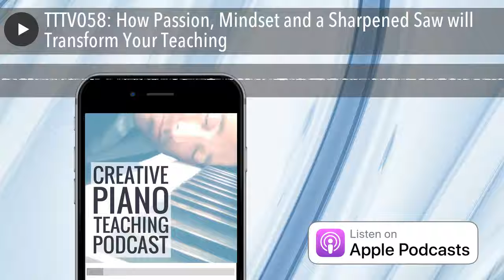TTTV058: How Passion, Mindset and a Sharpened Saw will Transform Your Teaching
Thanks for reading TTTV058: How Passion, Mindset and a Sharpened Saw will Transform Your Teaching from Creative Music Education.
Something we see time and time again, is that great teachers are lifelong learners. Great teachers never stop trying to better themselves, participating in various forms of professional development and continuing education. Today’s podcast is a little different. Paul Myatt and I will shortly be running teacher training events around Australia, so today we’re discussing professional development. […]
The post TTTV058: How Passion, Mindset and a Sharpened Saw will Transform Your Teaching appeared first on Creative Music Education - Supporting Creative Music Teaching.